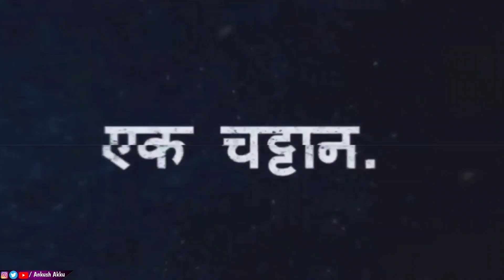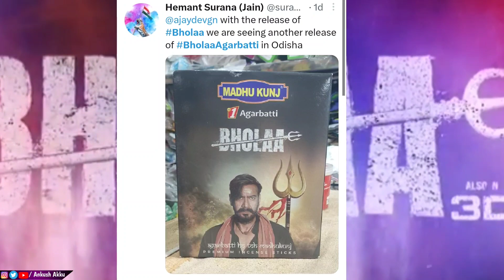पूरे Bollywood को हीं हिला कर रख दिया Ajay Devgan ने ऐसे Promotion करके,New Method Of Promote Bholaa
My Instagram I'D - @ankushakkuofficial